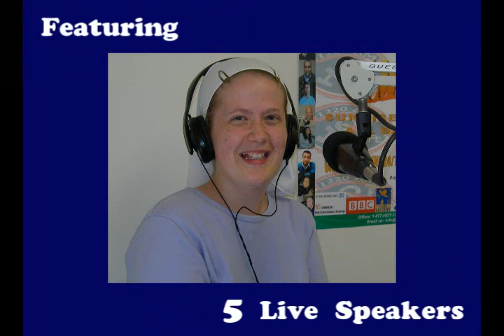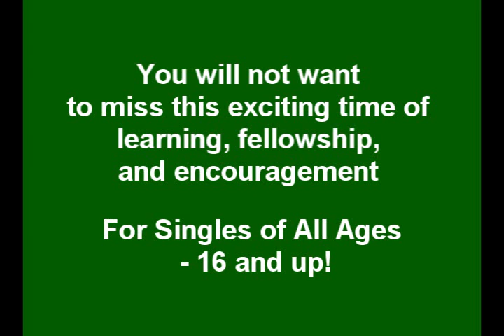Purify 2013 - Retreat for Hebrew Roots Singles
Have you longed for like minded fellowship with other Hebrew Roots Singles?
Would you enjoy some special time to worship our Messiah and King?
Do want to be challenged in your walk in Torah?
Would you like a time away when you do not have to worry about being "different" because you keep the Torah?
Then you will not want to miss this exciting time of learning, fellowship, and encouragement!
Join us May 30 - June 2, 2013!
Each day will be packed with teaching, testimonies, and worship as well as plenty of time for fellowship and food as we seek to encourage each other to walk closer to the Messiah.